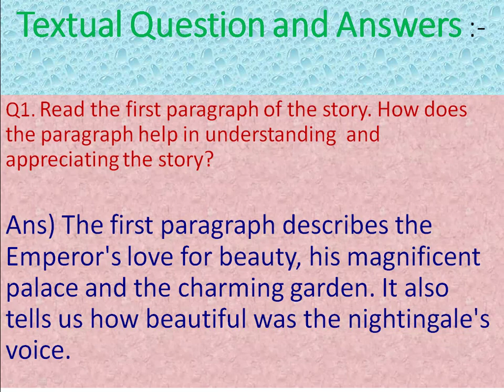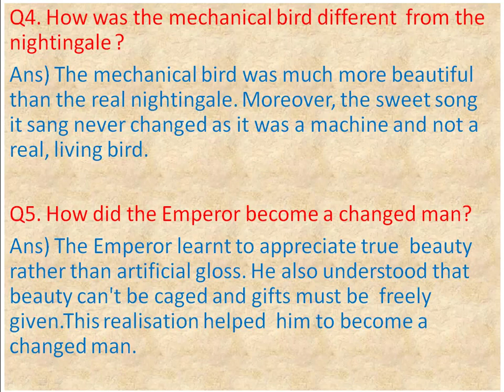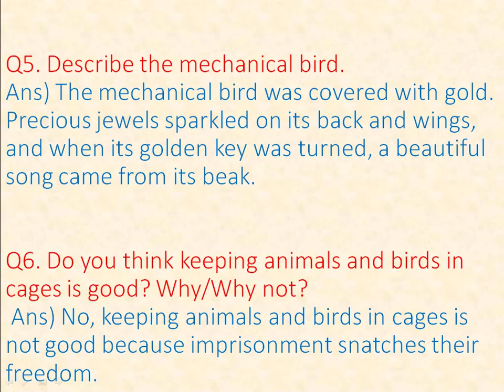Exercises of Ch -1 'The Nightingale' I Grade IV Oxford New Pathways I Part-2 I By Ivy Brown